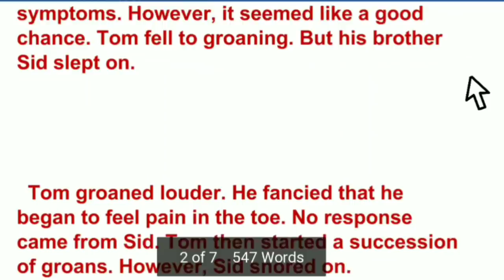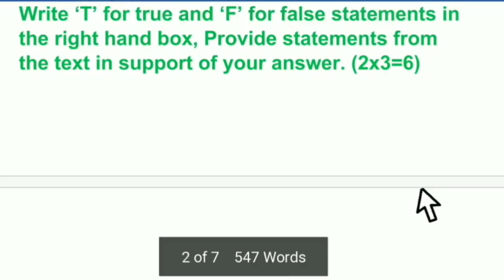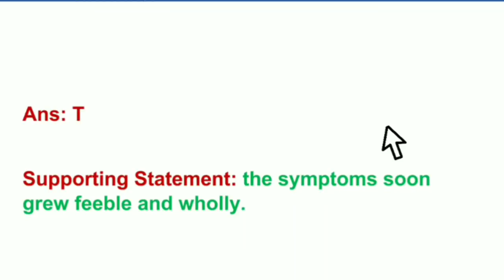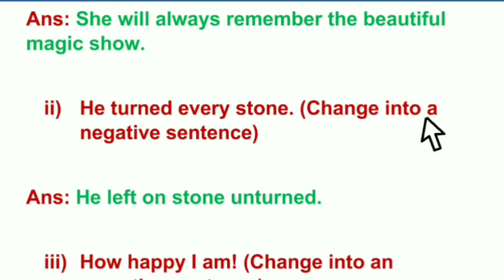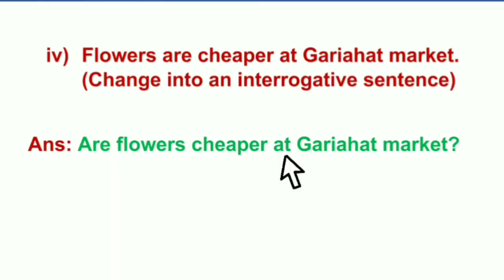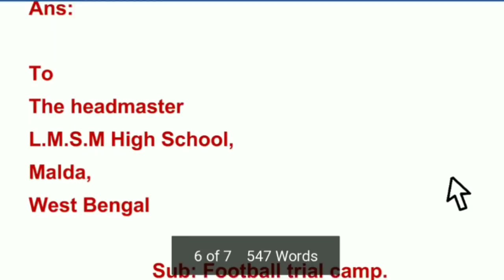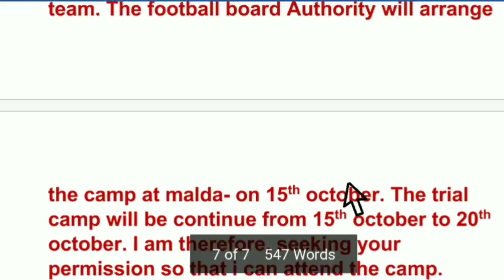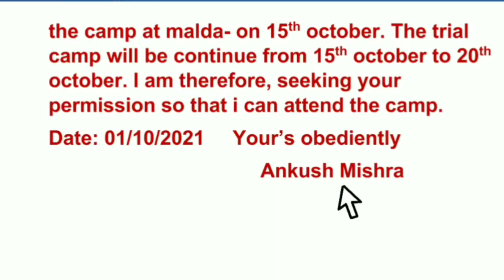model activity task class 9 english part 7 || October 2021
model activity task class 9 english part 7,class 9 model activity task part 7,October 2021,model activity task class 9 english part 7,bengali,মডেল অ্যাক্টিভিটি টাস্ক,October 2021,
Class 9 english(ইংরেজি) model activity task part 7,October 2021,full solve